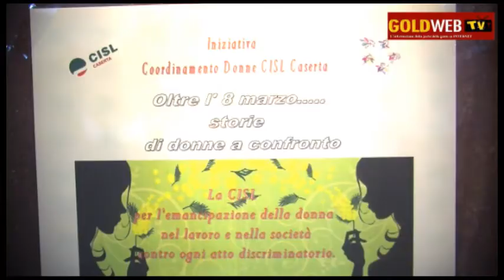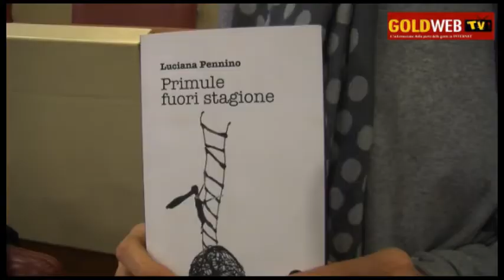VIDEO. Segr. Cisl FP CE DELLA ROCCA: "Problemi alla Sanità persistono e per assunzioni...